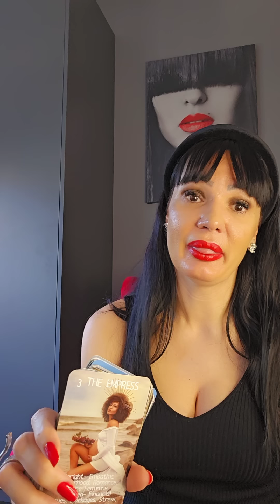VODOLIJA Popravlja vam se situacija, bravo!🥂✨️🌞 9.10.-15.10. nedeljno tarot citanje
Drage moje Vodolije! Ovo je nedeljno čitanje Tarota ili Tarotskop za vas od 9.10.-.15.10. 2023 Ovo su KOLEKTIVNA citanja, ovo NIJE LICNO citanje! Molim vas, uzmite sa sobom samo ono što rezonuje, ako rezonuje, a ono što ne, ostavite nekom drugom! Želim vam lepu nedelju!!! ❤💋

Stasa